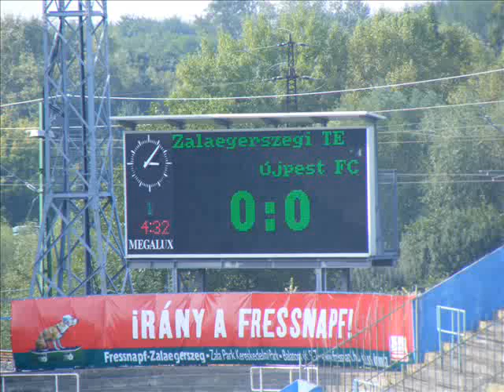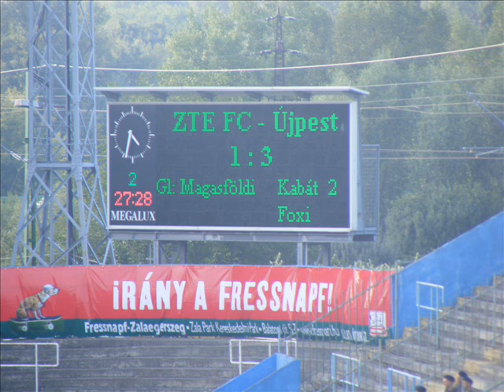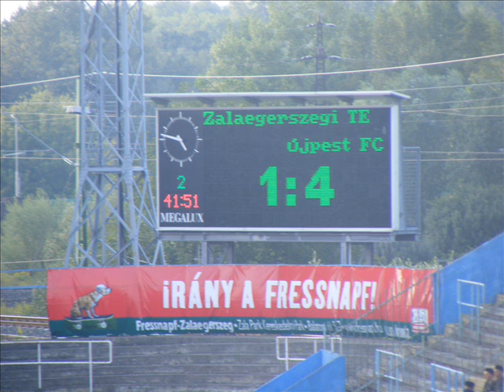Újpest a mi csapatunk. ZTE- ÚJPEST 1-4 2009.09.12./Képekben/